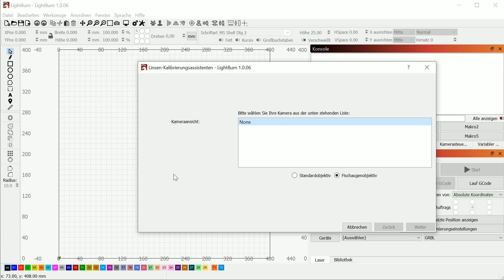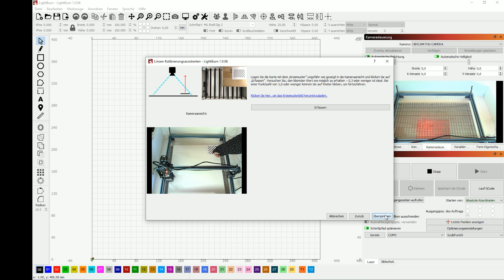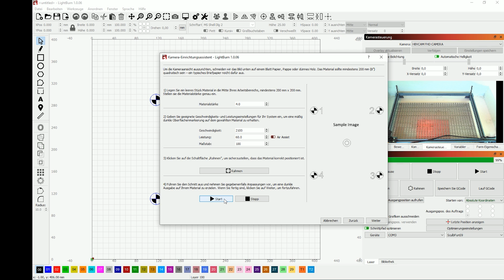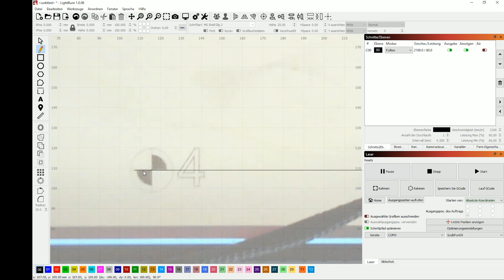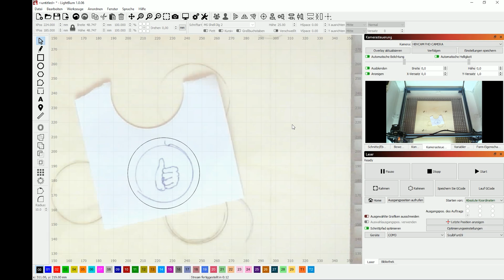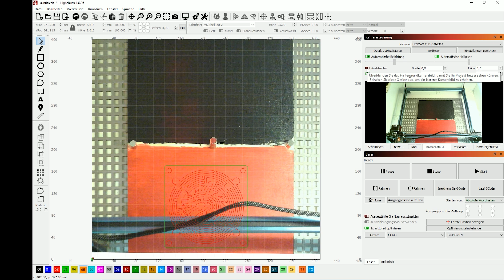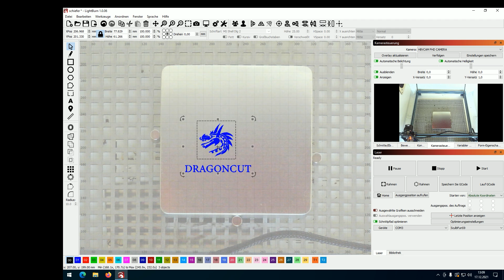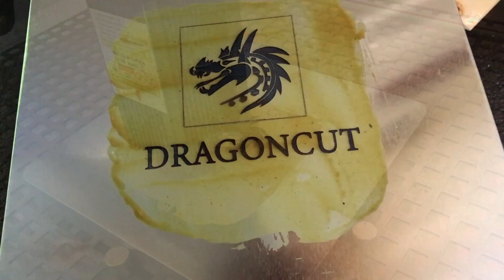Sculpfun S9 Kamera einrichten in Lightburn Gravieren mit Senf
Heute zeige ich euch meine neue Kamera und die Einbindung in Lightburn.
Ein kleines Bastelprojekt und einen Materialtest mit Senf.

Today I show you my new camera and the integration in Lightburn.
A small craft project and a material test with mustard.
I wish you a lot of fun

English subtitle added